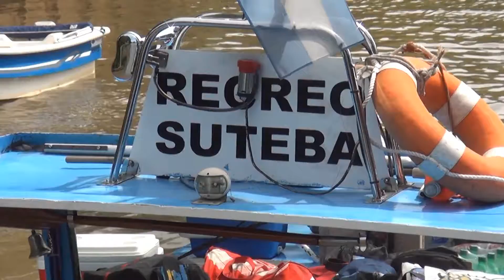SUTEBA RECREO DE TIGRE 2016 PARTE DOS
Seguimos mostrando el recreo del gremio de los docentes
SUTEBA que tienen en Tigre para disfrutar en familia.
Promover 314